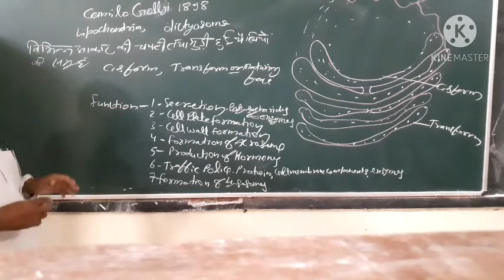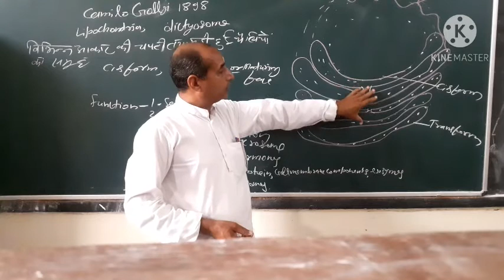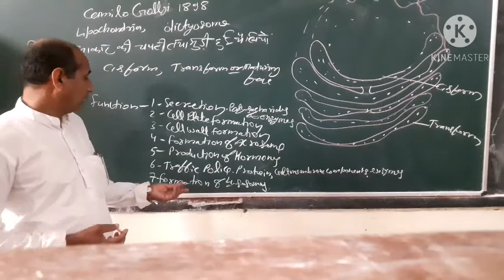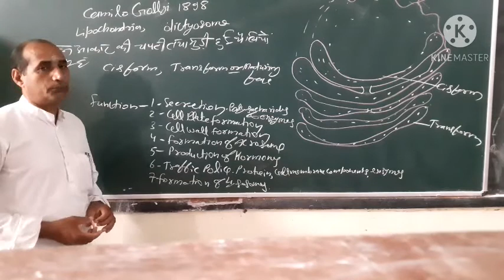Biology by Harishchandra Yadav Golgibody